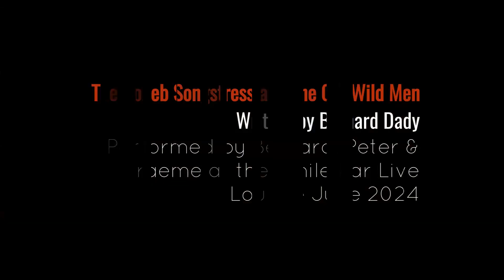The Cobweb Songstress and The Old Wild Men Live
Written by Bernard Dady
Performed by:
Bernard Dady - Keys
Peter O'Hare - Guitar
Graeme Genty - Drums

at the Smile Bar Live Lounge June 26th 2024
Huddersfield, West Yorkshire UK

Song a Week 2024 Week 26 - June 30th